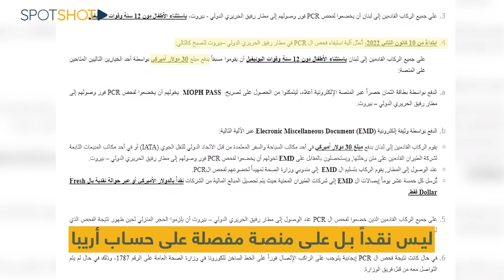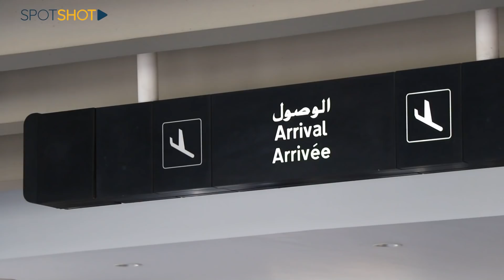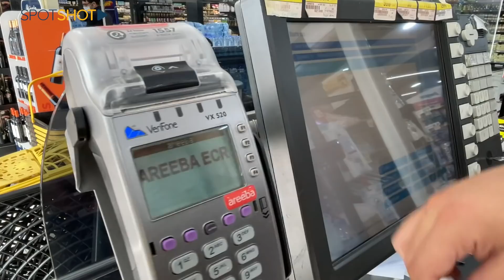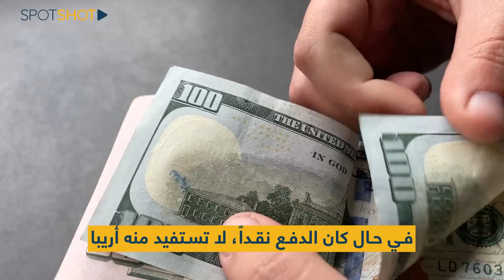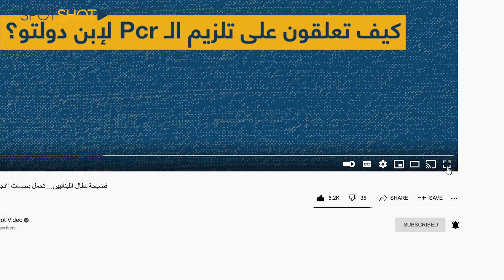فضيحةٌ تطال اللبنانيين... تحمل بصمات "نجل ميقاتي" المدلَّل!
فضيحةٌ جديدة ضحيتها الشعب اللبناني.

في تقريرٍ أعدّه "سبوت شوت" سابقاً، عرضنا لكم "التنفيعة" التي قدمتها وزارة الصحة العامة على طبقٍ من ذهب لـ شركة أريبا التي يملكها ماهر ميقاتي نجل رئيس الحكومة نجيب ميقاتي.

وذلك من خلال الحصرية غير المنطقية التي تعتمدها الوزارة, حيث أجبرت في قرارها الوافدين عبر مطار بيروت على دفع رسم الـ Pcr, ليس نقداً بل على منصة مفصلة على حساب أريبا.

تجربةٌ لا تقل بشاعة عن سابقتها، فعلِق المواطن مجدّداً بين فكي الوزارة والشركة.

يعرض لكم هذا التقرير تفاصيل هذه الفضيحة الكاملة.